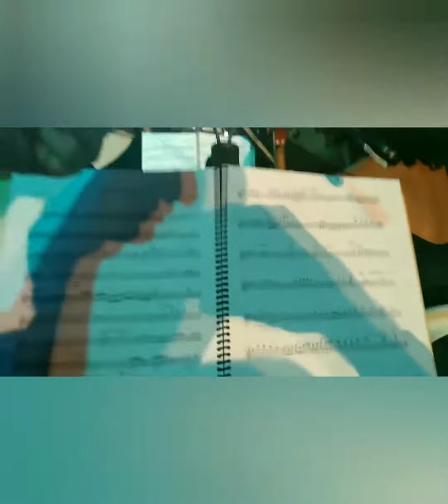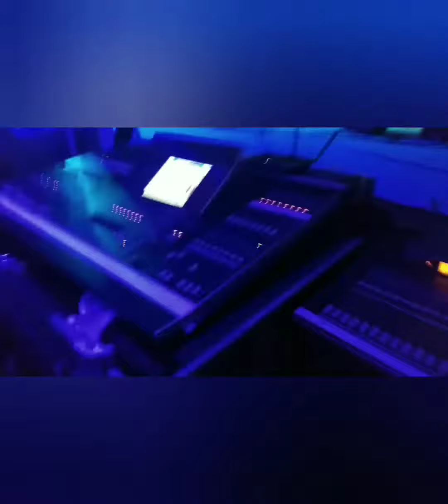Bastidores - Show Vanessa da Mata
Show com a participação do vencedor do The Voice Kids 2019